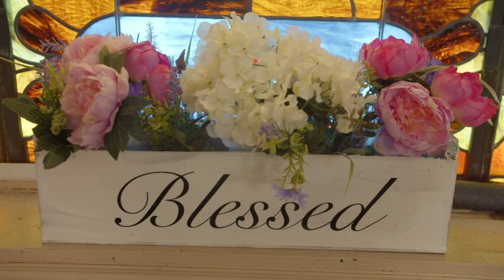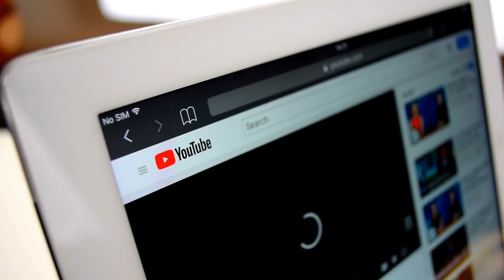What are Fairies?